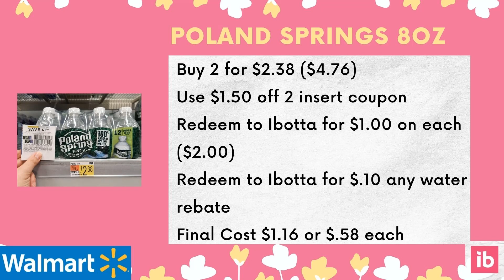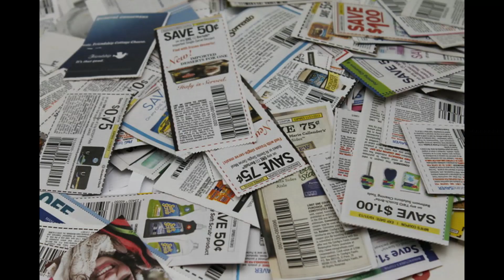WalMart Haul using Ibotta and Shopkick~12 offers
In this video I'm working on my Mid Week Money Maker Bonus. I am using Ibotta and Shopkick and get 12 offers toward my Bonus!

Join Fetch using my code
 YB5YW

Join Shopkick using my code
GIFT680279